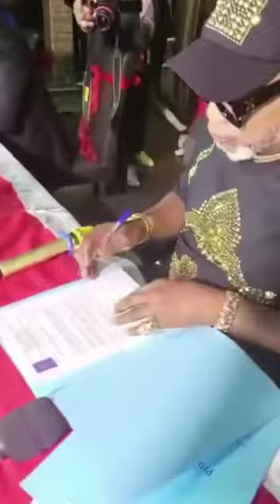Laurent SOKOKO demande pardon aux musiciens et signe un contrat avec koffi Olomide pour un concert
Signature d’un contrat entre Koffi Olomide et Laurent Sokoko pour un concert à Paris la Défense.
La reprise des concerts en Europe pourrait être effective après la signature d’un contrat mercredi 6 Juillet entre Koffi Olomide et Laurent Sokoko.